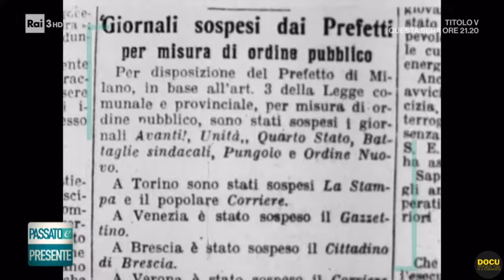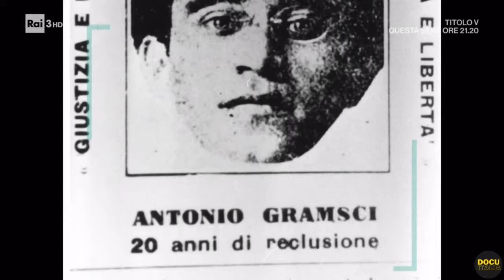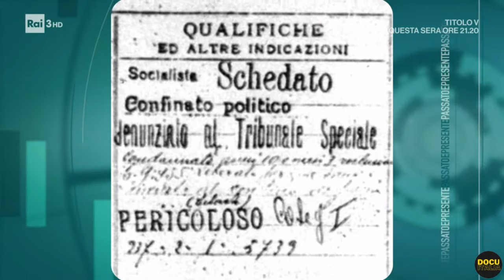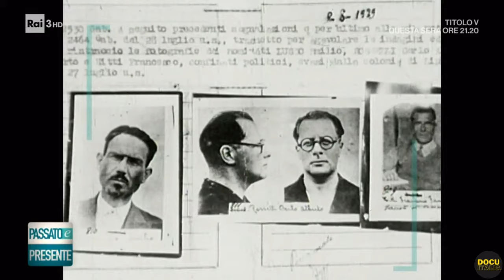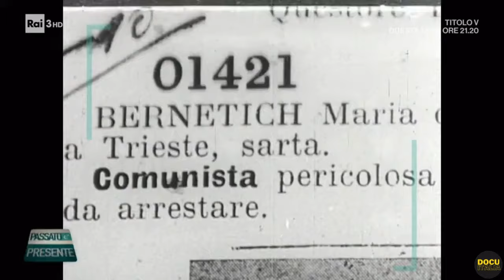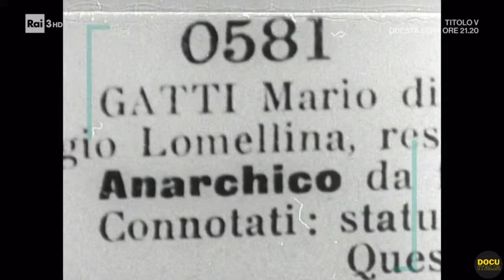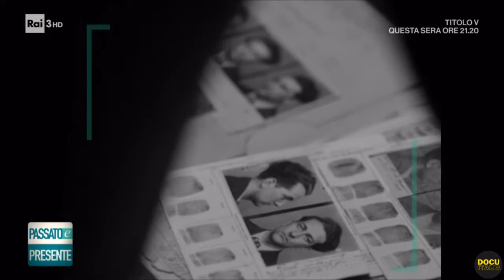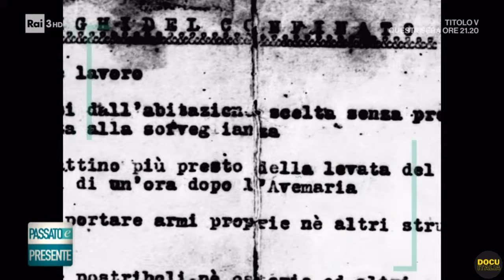LE LEGGI FASCISTISSIME: L'ITALIA ENTRA NELLA DITTATURA - DOCUMENTARIO RAI "PASSATO E PRESENTE"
In questo illuminante documentario, derivante dal format televisivo Rai "Passato e Presente", assieme al giornalista Paolo Mieli, esploreremo le leggi "fascistissime" promulgate durante il regime di Benito Mussolini. Attraverso una disamina accurata e oggettiva, riveleremo il contesto storico, le implicazioni politiche e sociali di queste leggi che hanno plasmato profondamente l'Italia fascista.

Le leggi "fascistissime" rappresentano un punto di svolta nella storia italiana, in quanto riflettono la crescente centralizzazione del potere e il consolidamento del regime fascista. Grazie a immagini d'archivio, documenti storici e ad un'analisi approfondita, vedremo le diverse leggi che furono emanate, come la legge sulla difesa dello Stato e la legge sulla Camera dei Fasci e delle Corporazioni. Queste leggi hanno avuto un impatto significativo sulla vita quotidiana degli italiani, influenzando la politica, l'economia e la società nel loro insieme. Attraverso una prospettiva obiettiva, il video esplorerà gli effetti di queste leggi sulla libertà individuale, la libertà di stampa e l'organizzazione sindacale. Ci immergeremo a pieno nella retorica e negli obiettivi del regime fascista, cercando di comprendere il motivo per cui Mussolini e il suo governo hanno promulgato queste leggi e quali ne siano state le conseguenze a lungo termine per l'Italia.

Crediti: "Passato e Presente", format Rai condotto da Paolo Mieli.